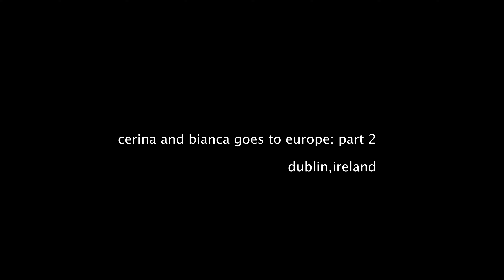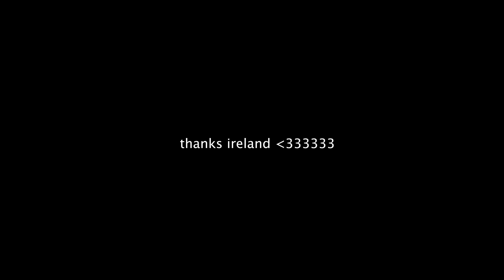Cerina and Bianca Goes to Europe: Part 2